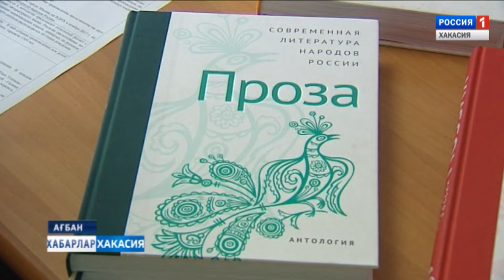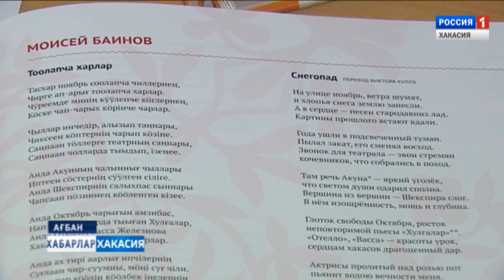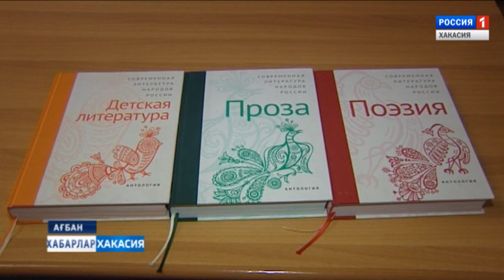Антология литературы народов РФ. 23.05.2019